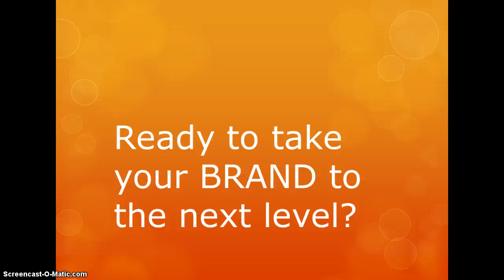Smith.Brittany.Final.Pitch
JOMC 712 Final Pitch